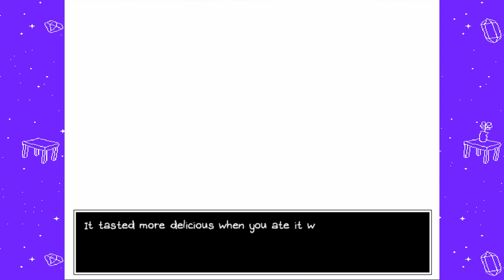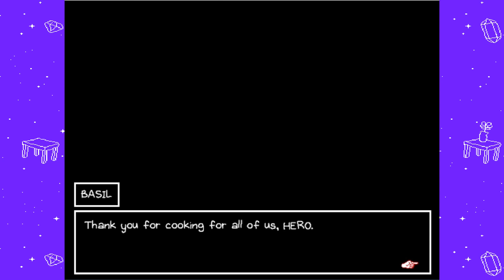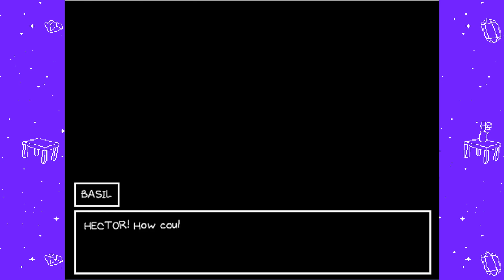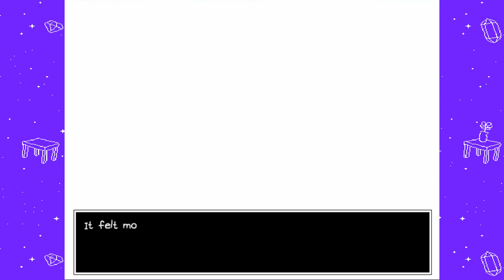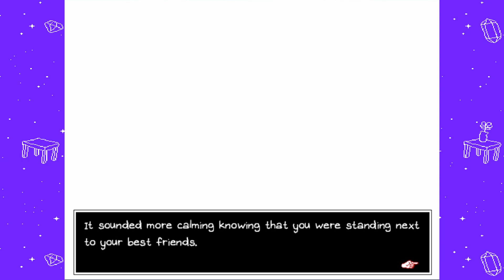Avery Plays!! Omori [33] Literal Memory Lane.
Episode 33:
We do battle with Basil and end up in the hospital. While knocked out, Sunny repairs his memories, finally coming to grips with his sins and remembers the good parts before the incident with Mari, ending to the gate leading to the final boss with Omori.